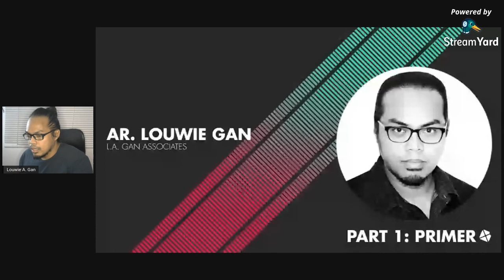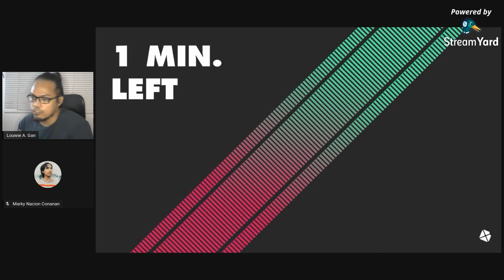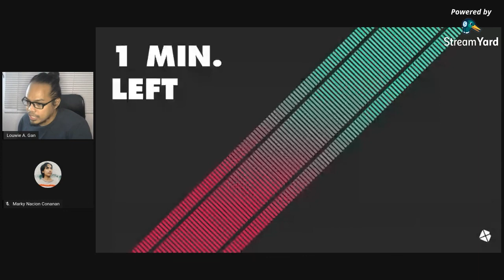For the Environment | PRIMER: Louwie A. Gan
UAPGA Quezon City's MISSION ACCOMPLISHED: WHAT CAN WE LEARN FROM THE EXPERTS Webinar Series 2| For The Environment

Ar. Louwie A. Gan of L.A.Gan Associates

DAY 02 Topic:

To encourage the community to move towards environmental stewardship and to promote the profession as a forefront of making a significant difference in protecting the people and the environment.